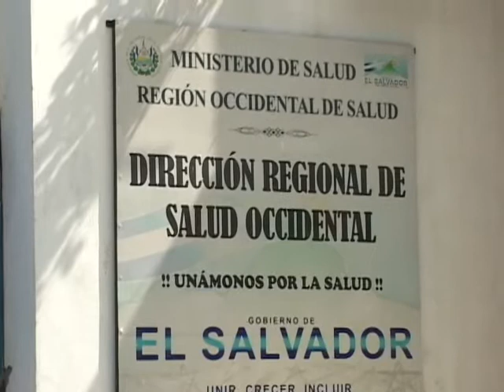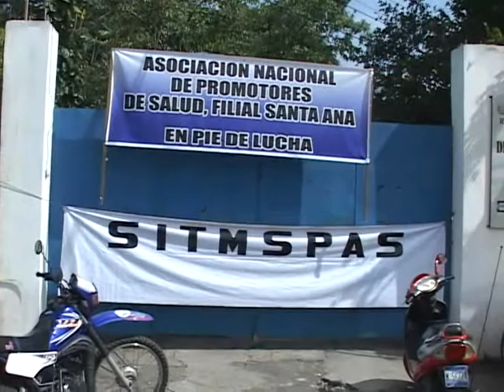PARO LABORAL DE SALUD PUBLICA 26 09 2013 ATV NOTICIAS EL SALVADOR